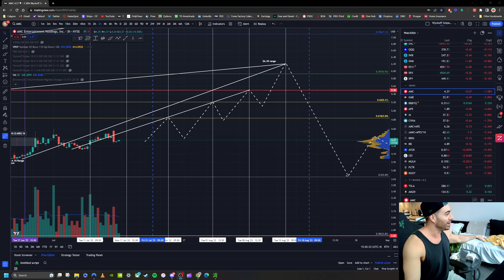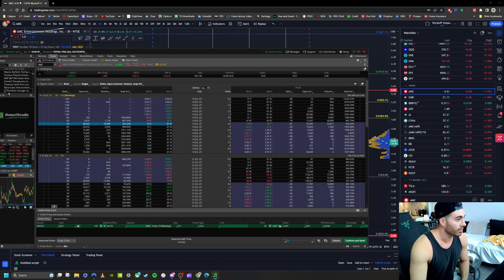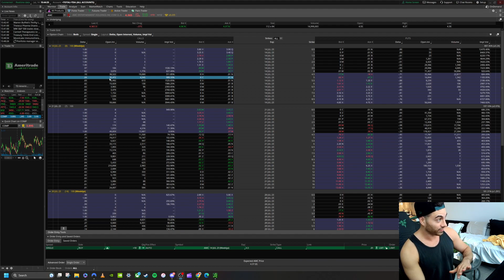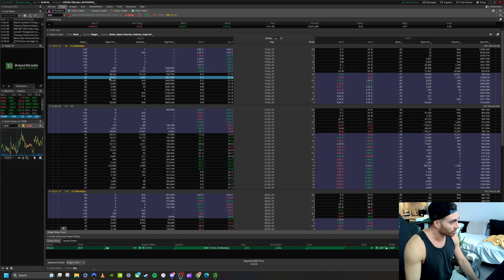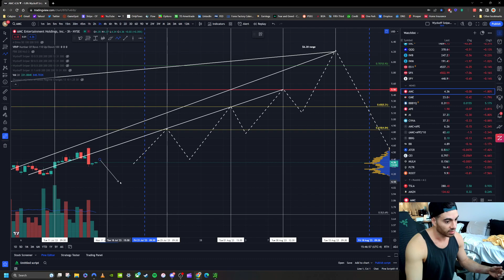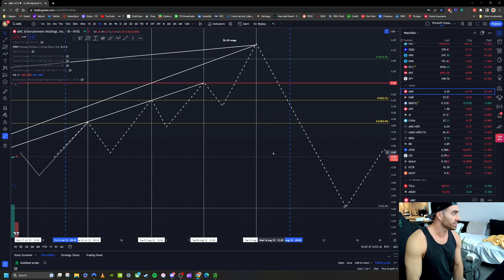7-14 End of Week Max Pain AMC Review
-Quick MP review on how we ended the week. This is 10 weeks in a row I have told you the range we would close earlier that week, if you sold calls or puts around this range you would have made 1,000% on your options (100%/week).
-NO COMPLAINING, LEARN AND FOLLOW THE DEALER GAME.